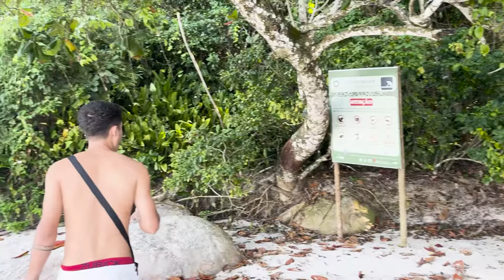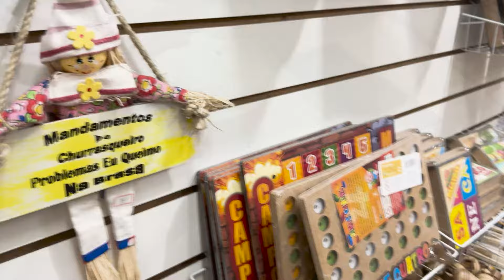FIZEMOS UMA TRILHA EM PARATY E CHEGAMOS NAS PISCINAS NATURAIS! *SURPREENDENTE* ‹ FAMILIA BM ›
E AI, PESSOAAAAAAAAAAAAAAAAL

Esse foi o vídeo "PRAIA PARADISÍACA EM PARATY" gostaram?
obrigado por todo o feedback que o canal está tendo esses últimos dias, estamos vindo com tudo, aguardem as novidades.

Não esqueça de se inscrever e deixar o seu Like e deixem sugestões de vídeos para que possamos ter ideias para novos conteúdos, pois tem hora que é difícil ter ideias ''HAHAHA''

Amamos vocês. Obrigada por tudo !

♦ Produção e Pós-produção:

Yasmin Suman - @sumanyasmin
Priscila Suman - @priscilasuman
Gabriel Suman - @eu_bielsuman
Vinícius Ferreira - @vferreira052